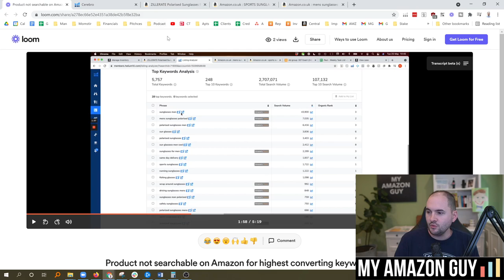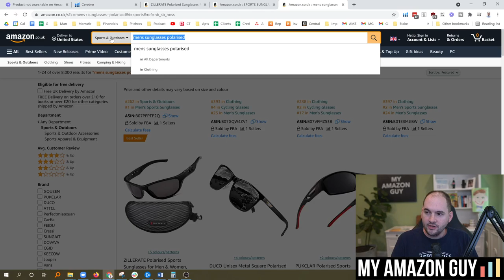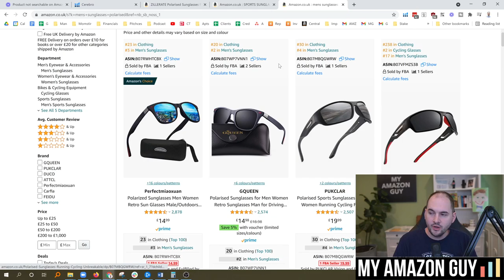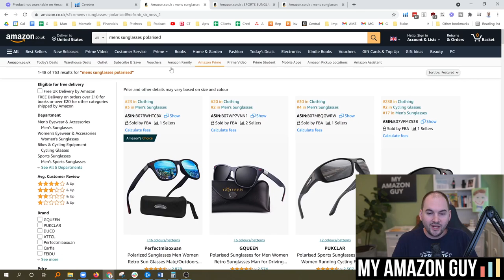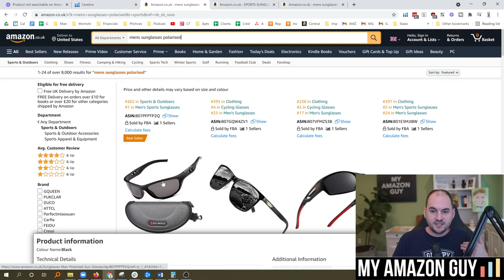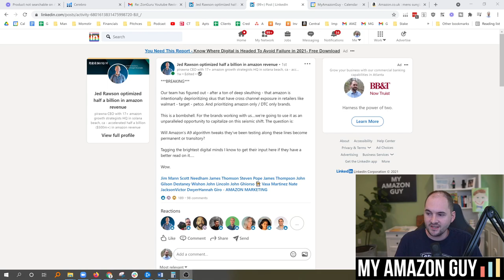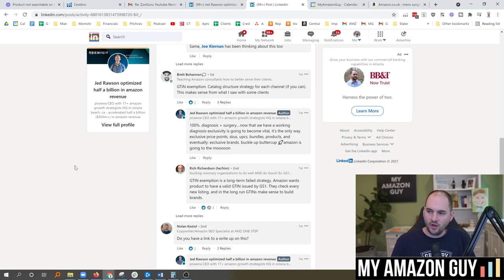[ Amazon News ] Major Search Algorithm Update - Amazon FBA Indexing Challenges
00:00 Amazon has made updates to Search Algorithm
00:15 Problems with indexing
00:52 Re-create the problem
01:04 Top Men Sun Glasses
02:01 Item not even Indexing
04:50 Affecting advertising
06:35 Amazon Potentially Disabling search results for items off of Amazon
08:33 If you have been impacted
08:42 Client that had been working for us for a year found us first on youtube

"Our team has figured out - after a ton of deep sleuthing - that amazon is intentionally deprioritizing skus that have cross channel exposure in retailers like walmart - target - petco. And prioritizing amazon only / DTC only brands.

This is a bombshell. For the brands working with us. we’re going to use it as an unparalleled opportunity to capitalize on this seismic shift. The question is:

Will Amazon’s A9 algorithm tweaks they’ve been testing along these lines become permanent or transitory?"

- testimonial client.

He started his career as a TV reporter in Idaho, then was an eCommerce Director for 10 years for brands ranging from Gold & Silver Coins to Women’s Plus Size Clothing. Steven owns MAG, My Refund Guy - a clawback FBA service, and Momstir - a Private Label FBA Wine Glass brand with the #1 funny wine glass on Amazon. He has more than 600 tutorial videos on YouTube showing how to handle ANY problem faced on Amazon. Steven also hosts a podcast with interviews from other Amazon experts.

LinkedIn // Degrees: MBA and BS In Communications. Amazon Advertising Sponsored Ads Accredited.

Podcast.MyAmazonGuy.com
YouTube.com/MyAmazonGuy